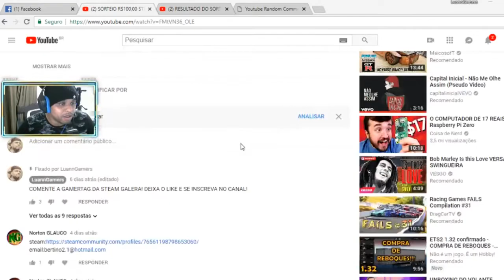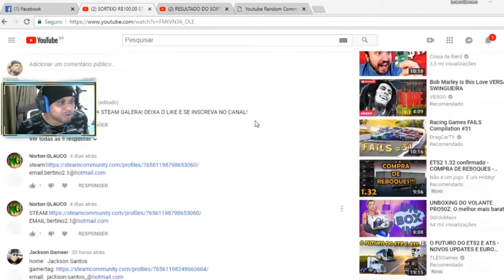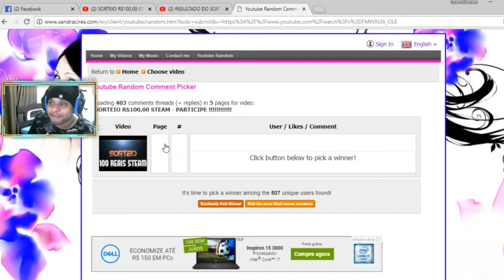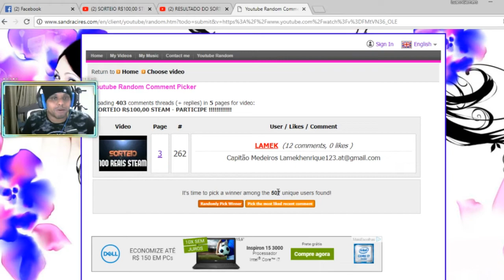RESULTADO DO SORTEIO 100 REAIS STEAM !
MINHAS CONFIGURAÇÕES:

* HD 500G
* 2 Memórias Kingston HyperX FURY 8GB 1866Mhz
* XBOX ONE